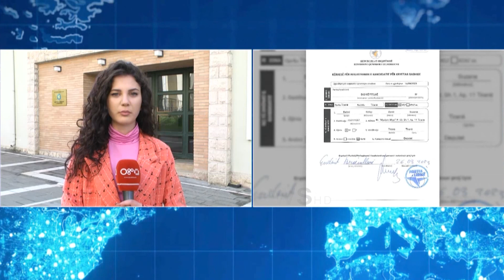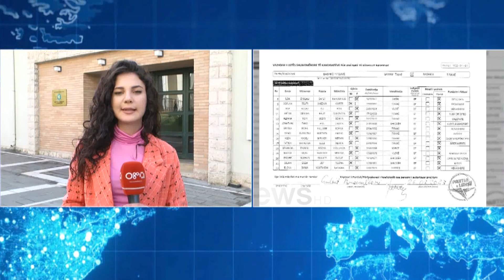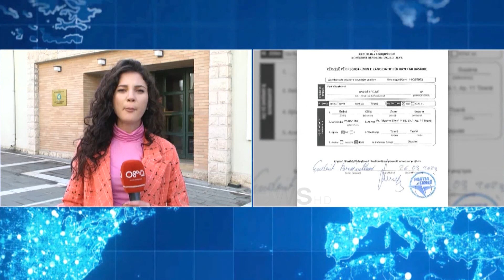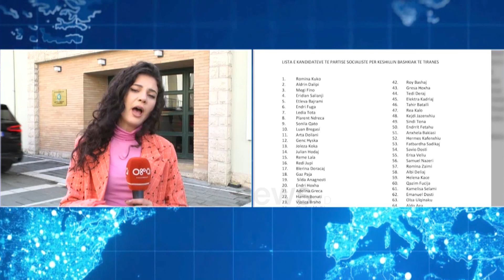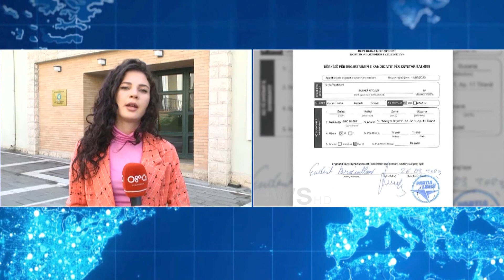“Bashkë fitojmë” çon në KQZ listat e kandidatëve për këshilltarë bashkiakë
Koalicioni opozitar “Bashkë fitojmë” ka dorëzuar mbrëmjen e djeshme në KQZ listën e kandidatëve për këshilltarë bashkiakë për zgjedhjet vendore të 14 majit. Komisioni i Rithemelimit të PD-së, i drejtuar nga Sali Berisha ka marrë shumicën e kandidatëve për këshilltarë bashkiakë, i ndjekur më pas nga Meta me 240 pozicione, PBDNJ-së 20 pozicione kandidimi dhe Partia Demokristiane 6 pozicione kandidimi, sipas peshës specifike të rezultateve në zgjedhje.

Lista e kandidatëve për këshilltarë bashkiakë për Tiranën e këtij koalicioni udhëhiqet nga mjeku Ilir Alimehmeti dhe nga Silvia Caka nga Partia e Lirisë. Po ashtu, në KQZ dhe KZAZ-të përkatëse janë depozituar edhe emrat për të gjitha bashkitë.